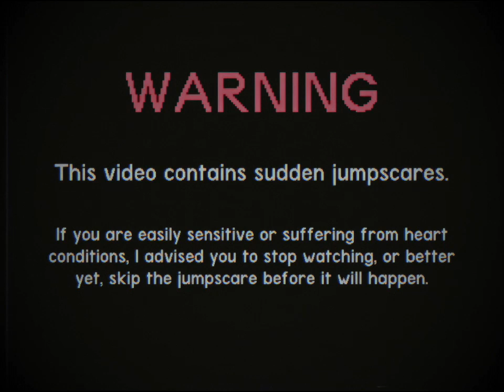(Creepypasta/Trollpasta) Hyper-Realistic (by Trogdorbad)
WARNING: Contains hyper-realistically graphic and impulsive storytelling, and a hyper-realistic jumpscare.

Credit: Trogdorbad

Sound FX from:
Chosic
Disney Wiki
FindSounds
FreeSFX
Freesound
SoundBible
Sounddogs
Soundeffects Wiki
Sound Ideas
Storyblocks
The Sounds Resource
Videvo